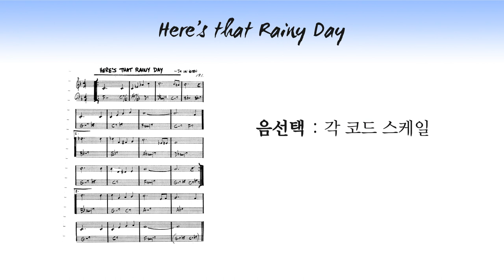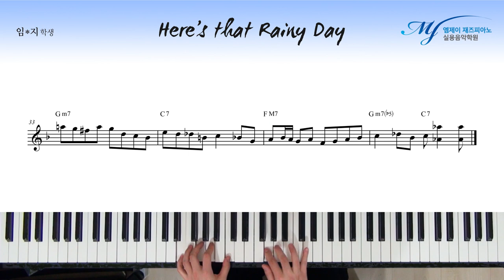[ 작곡, 재즈피아노 솔로 ] 재즈 스케일을 이용한 솔로 #8 - Here's that Rainy Day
오늘은 초급반 과정에서 배운 솔로 기법과 패턴, 래퍼토리를 최대한 사용하게 했다
( 이야기가 있는 솔로나 기승전결 흐름이 있는 솔로보단
말을 계속해서 시도하기 위한 방법 )

한 땀 한 땀..

한음 한음..

4층 : MJ 재즈피아노 센터 (MJ Jazz Piano Academy)
3층 : MJ 실용음악학원 (MJ Music)